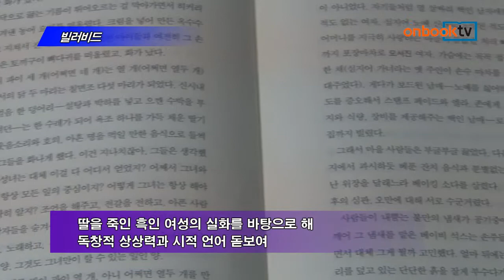[온북TV]빌러비드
토니 모리슨 지음 | 최인자 옮김 | 문학동네 펴냄

노벨문학상을 수상한 최초의 흑인 여성 작가
딸을 죽인 흑인 여성의 실화를 바탕으로 해
독창적 상상력과 시적 언어 돋보여

빌러비드. 문학동네에서 펴냈습니다. 흑인 여성 최초로 노벨문학상을 수상한 미국 작가 토니 모리슨의 소설입니다. 노예라는 운명의 대물림을 끊기 위해 딸을 죽인 흑인 여성의 실화를 바탕으로, 흑인들의 참혹한 역사를 재조명했습니다. 독창적인 상상력과 시적 언어를 통해 미국사회의 문제를 그린 문학 신간입니다.